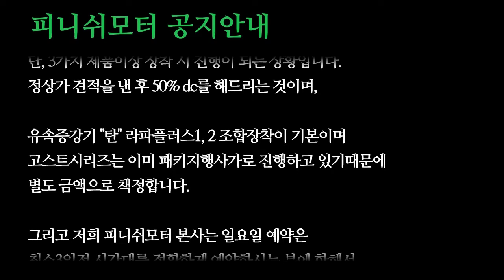[피니쉬모터 부산총판점] 지게차 2대 장착완료 010. 3900. 0390 ~~~자동차매연감소! 자동차출력증강! 자동차연비개선! 피니쉬모터에서 해결해 드립니다!